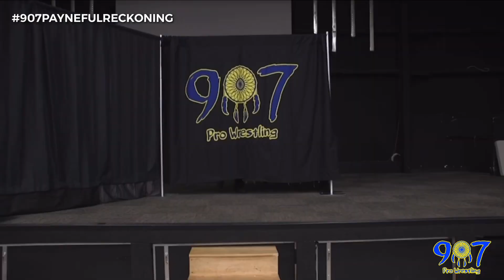Inquisition vs B.A.R.G. (08-12-23)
907 Pro Wrestling: PAYNEFUL RECKONING. 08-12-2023